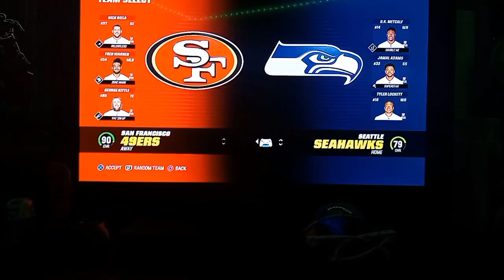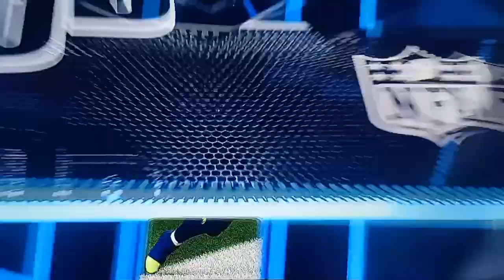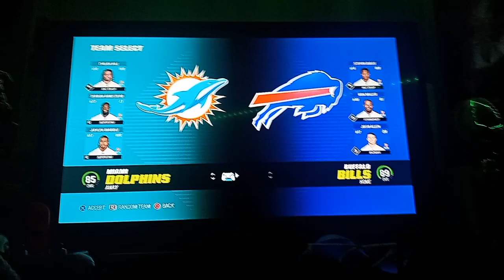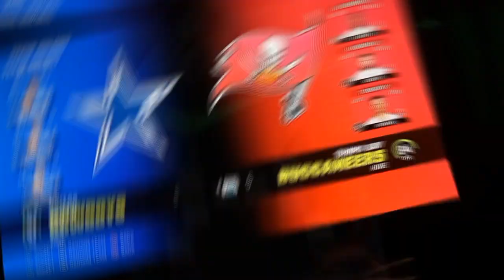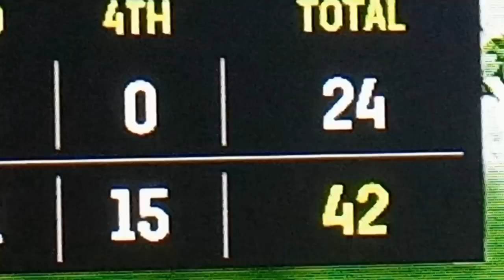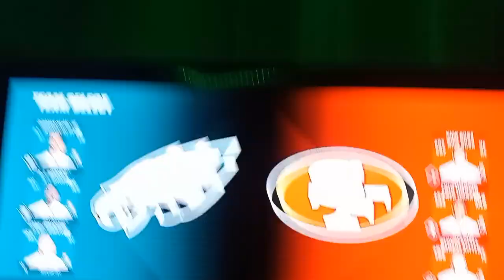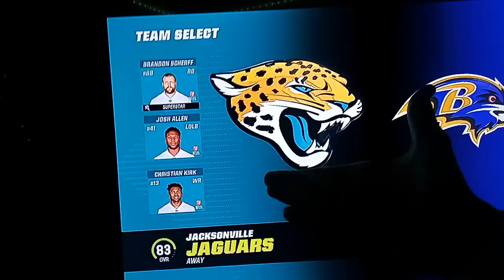Madden 23 produces the playoff for 2023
who will win the Superbowl